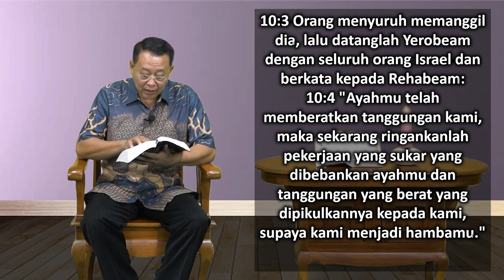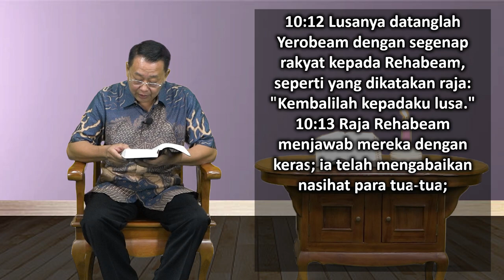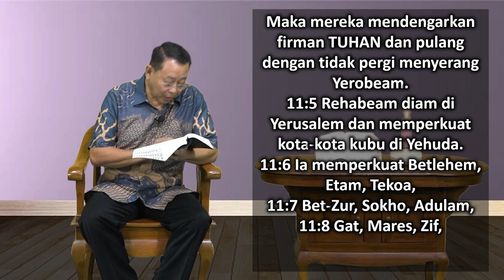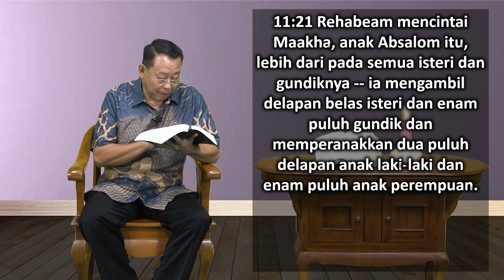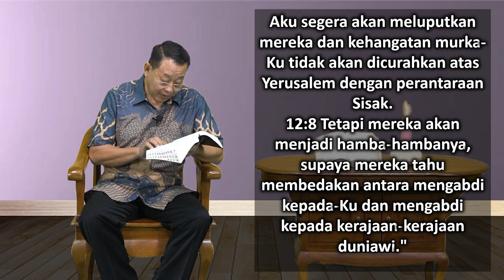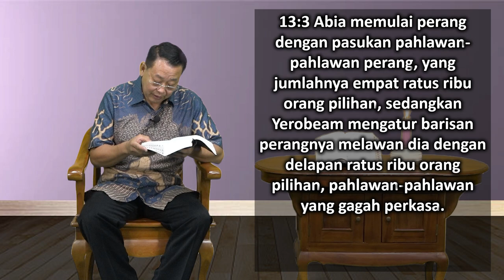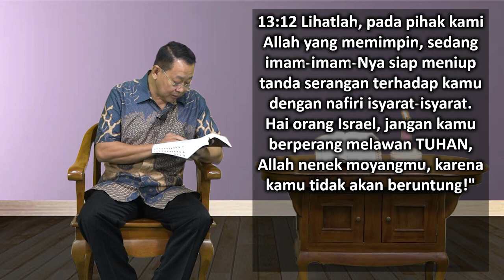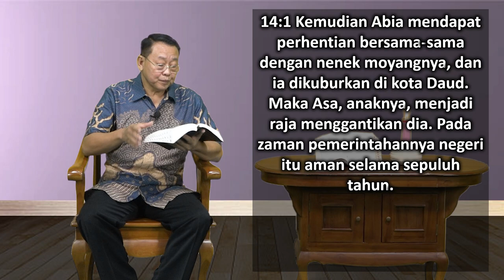Mari Membaca Alkitab | Hari ke 90 | Jumat, 31 Maret 2023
Tema : "Masa Baik, Masa Buruk"